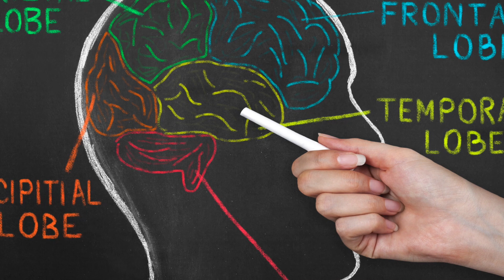How Hearing Loss and Dementia are Related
Recent studies have found that there is a link between hearing loss and dementia. Dr. Bethany Tucker Au.D. talks us through the specifics in the latest episode of Well Advised.

Dr. Bethany Tucker graduated Magna cum Laude earning a Bachelor of Science degree in Communication Sciences and Disorders from James Madison University. She then continued her education at JMU as the first Junior in the country to be accepted early to an accredited Doctor of Audiology program.

After completing her externship at the Virginia Commonwealth University Medical Center and graduating with her doctorate (Summa cum Laude), Dr. Tucker practiced Audiology in St. Petersburg, FL where she provided hearing aid services and aural rehabilitation to a diverse adult population. She has experience providing hearing healthcare for all ages in various settings (private practices; ear, nose, and throat offices; and hospitals).